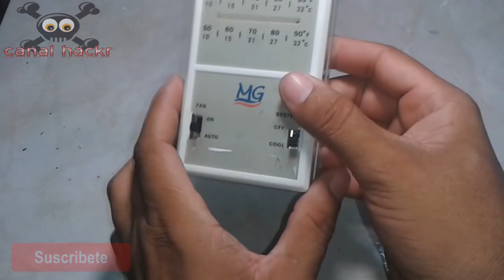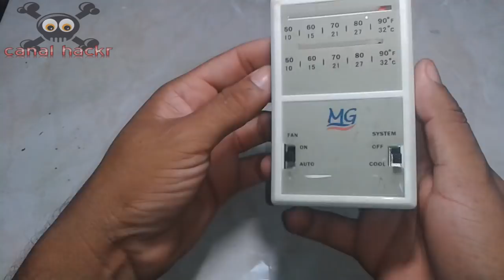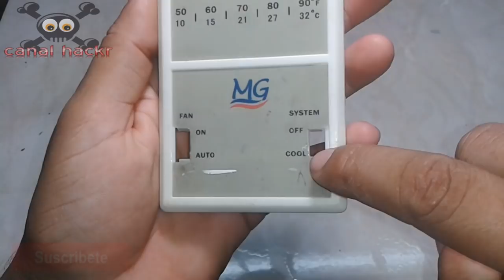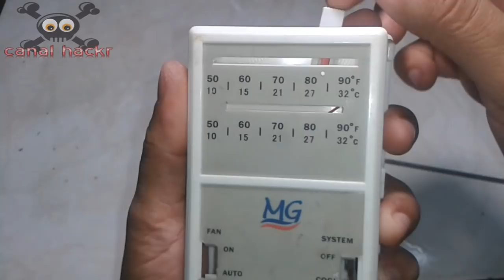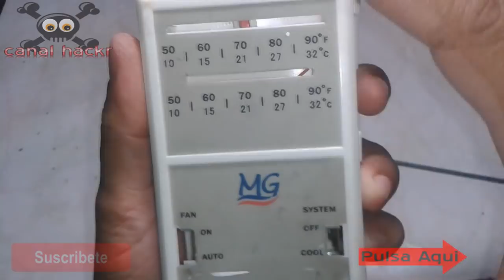¿Como funciona un termostato de Aire acondicionado ?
¿Cómo funciona un termostato de ambiente?
Un termostato de ambiente se encarga de regular la temperatura de una vivienda de forma precisa y adaptada al estilo de vida de sus habitantes. Al controlar directamente una caldera o una bomba de calor geotérmica, esta última permite mantener una calidad de calefacción constante (según una temperatura de consigna elegida), optimizando al mismo tiempo el consumo energético.

Concretamente, mide la temperatura de la habitación donde está instalado y gestiona la calefacción bajo demanda, para toda la vivienda y de forma totalmente autónoma. Para hacer esto, el termostato controla:

Enciende la caldera en ciclos de diferentes longitudes para alcanzar la temperatura interior deseada.
Idealmente memoriza el «comportamiento» de la habitación, para adaptar tu calefacción en aras del rendimiento y la comodidad.
Junto con un sensor exterior, instalado en la fachada norte de la casa, este último también puede ir más allá, teniendo en cuenta las condiciones climáticas y las variaciones de temperatura exterior, para anticipar las necesidades de calefacción de una manera más relevante.

Por último, tienes que saber que es posible regular la calefacción de una vivienda de diferentes formas, y es preferible determinar la más adecuada, caso por caso, con un especialista en calefacción.

En un control de zona única, la temperatura ambiente se define en la sala de control donde se encuentra el dispositivo, y se configura para ser teóricamente la misma en todas las habitaciones, sin distinción. Sin embargo, el aislamiento, la exposición y el tamaño de la carcasa pueden imponer un delta de temperatura de entre ± 0,5 ° C y ± 2 ° C.
En el caso de la regulación multizona, la temperatura se gestiona habitación por habitación, mediante sondas o válvulas equipadas con retroalimentaciones destinadas a la regulación centralizada.
¿Dónde colocar un termostato de ambiente en la vivienda?
termostato de ambiente en la casa
La norma NF C 1-100 recomienda instalar el termostato ambiente entre 1,20 y 1,50 m del suelo, en un lugar céntrico de la estancia principal de la vivienda y alejado de fuentes de calor como los radiadores, electrodomésticos, etc., de zonas de frío como cerca de las ventanas, por ejemplo.

También es posible acoplarlo a válvulas termostáticas, para regular la temperatura de los radiadores, habitación por habitación. En este caso, este último no debe estar ubicado en la misma habitación que el dispositivo de control, o bien estar abierto al máximo, para no interferir en el proceso de gestión de la calefacción.

¿Qué termostato de ambiente elegir?
Optar por un termostato modulador inalámbrico conectado es, en la mayoría de los casos, la mejor elección a la hora de regular la calefacción.

Esto es, de hecho, parte de la última generación de equipos, particularmente versátil y que ofrece una gama de funciones avanzadas.

Los termostatos de ambiente son capaces de conocer los hábitos de los habitantes, al mismo tiempo que es controlable a distancia y finamente  programable, a través de una aplicación domótica. En algunos casos, también puede tener en cuenta la inercia térmica para optimizar sus algoritmos.

También están presentes en el mercado otros modelos de termostatos. Mecánicos o electrónicos, modulantes o no, todos pueden satisfacer diferentes necesidades que es interesante definir de antemano, en particular según el tipo de dispositivos que tendrán que controlar:

Los modelos más básicos, suelen funcionar para las calderas más antiguas, que no modulan su potencia. Funciona en modo binario: ponen en marcha la caldera a plena potencia en cuanto la temperatura medida está por debajo de la temperatura configurada y la detiene en cuanto se alcanza.
El modelo electrónico cableado o inalámbrico es más avanzado, ya que instruye a la caldera a adaptar su régimen según las necesidades. Esta operación evita paradas y arranques intempestivos y mejora considerablemente la eficiencia.
El modelo modulante permite, a diferencia del electrónico, regular la temperatura del agua en el circuito de calefacción, estar lo más cerca posible de las necesidades de confort y estar más cerca del funcionamiento natural. A continuación, la modulación se ejerce sobre el quemador o sobre la circulación del agua.
La variación PID (Proporcional – Integral – Derivado) del termostato modulante, por su parte, aprende cómo reacciona la instalación a los comandos y adapta su funcionamiento calculando y definiendo automáticamente curvas que permitan evitar variaciones bruscas.
¿Cómo instalar un termostato de ambiente?
Instalar Un Termostato De Ambiente
La instalación de estos termostatos no es una tarea compleja, y algunas herramientas y precauciones son suficientes para completarla. Para empezar, hay que verificar que tu caldera sea compatible con tu instalación eléctrica y tu sistema de calefacción, una vez verificado hay que bajar el diferen